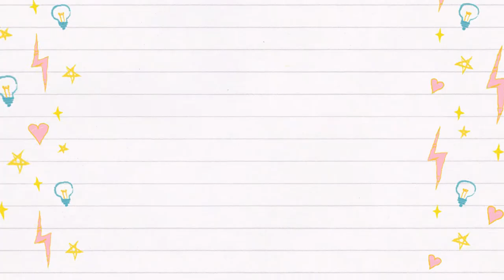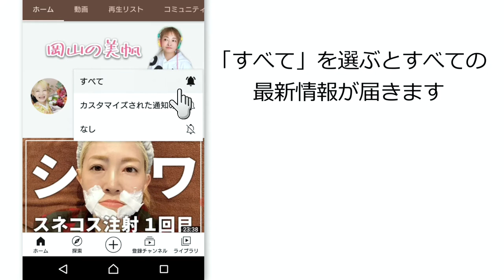【637】低身長さん小柄さんファッション『147』着画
お待たせー！！